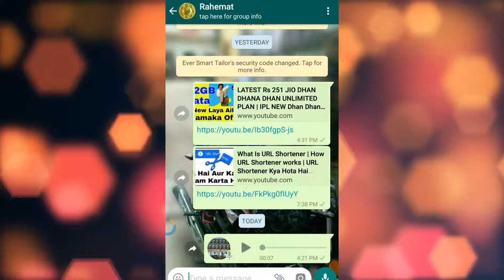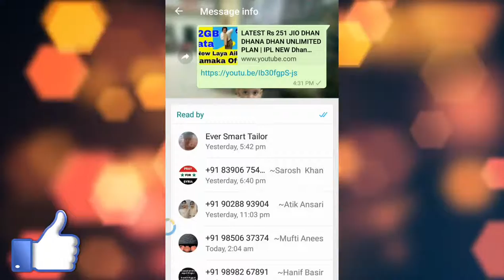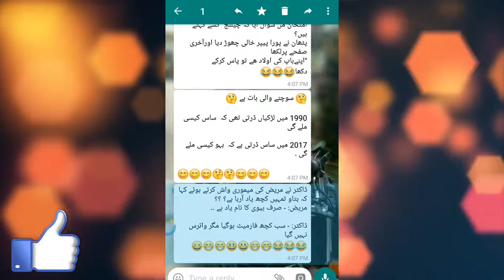WhatsApp Audio Chat Lock Feature | Whatsapp new update features | WhatsApp Awesome Features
Facebook owns text messaging app WhatsApp is continuously getting updated for it's users as we now WhatsApp users have been getting facilities of variety of feature like text messaging, audio chat, share location, share live location, share images, share videos, share contact, share audio files, share documents and much more, now company is going to launch a very useful feature, in this feature users can hold mice button to lock it, means as we know that in WhatsApp we can audio chat also and before we can't lock for continuously speaking to this mice button but now once we lock it by pressing mice button we can release finger on it and lock it for continuously speaking,,, that's a really cool feature of WhatsApp,,,, isn't it?